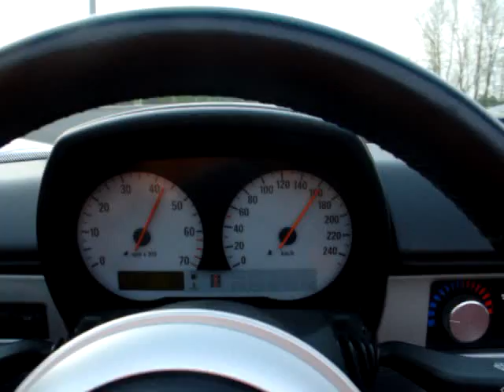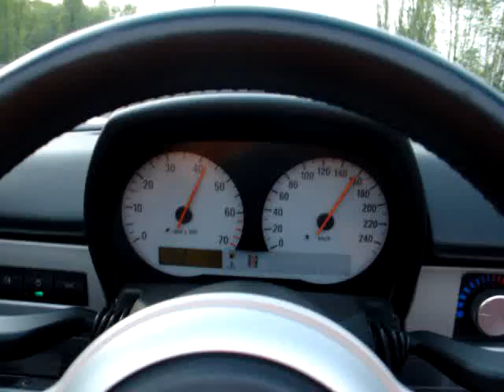210 km/h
Opel Speedster at full swing! Hear the exhaust note (Milltek)